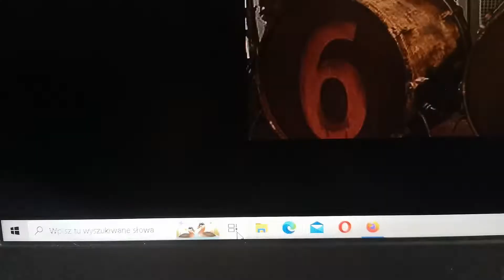Jak stworzyć dodatkowy pulpit w windows 10 - Wiele PULPITÓW pod WINDOWS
jak stworzyć dodatkowy pulpit w windows 10, czasami przydatne, gdy chcemy mamy sajgon z oknami.